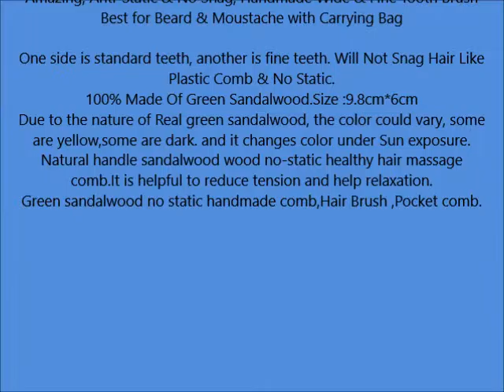MooKiYi Beard Comb Sandalwood Natural Brush for Hair Smells Amazing, Anti Static & No Snag, Hand